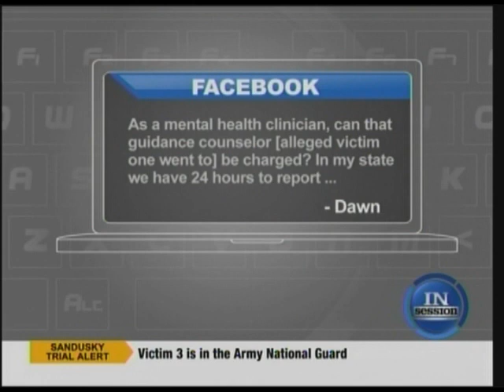Jerry Sandusky case: Who needs to report abuse?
One of the biggest issues of the Jerry Sandusky child sex-abuse case is how alleged abuse is reported to authorities and who is required to report it. Psychotherapist Fran Sherman discusses the issue on truTV's "In Session" with host Ryan Smith. Sherman appeared June 15, 2012, while prosecutors still were presenting their case against the former Penn State University football coach.